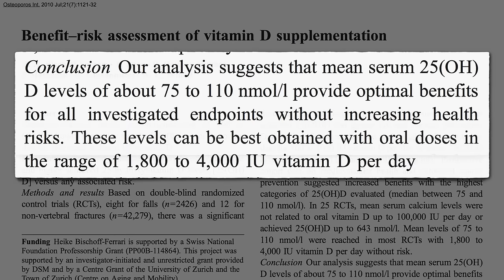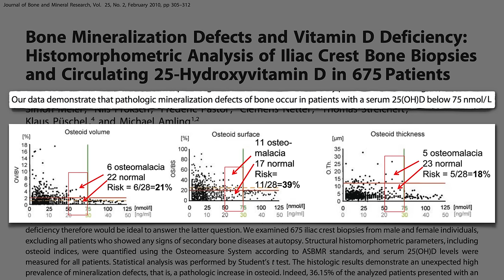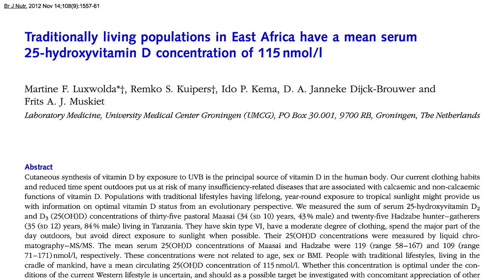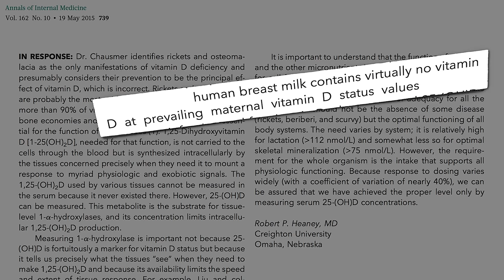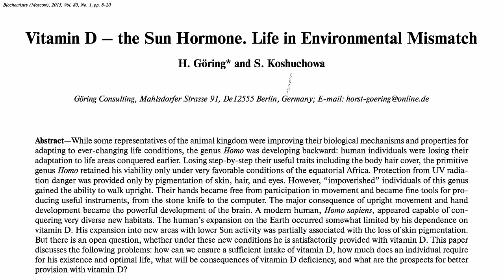The Optimal Dose of Vitamin D Based on Natural Levels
Why do some recommend thousands of units of supplemental vitamin D when the Institute of Medicine set the recommended daily intake at just 600 to 800 units?

If one is going to make an evolutionary argument for what a “natural” vitamin D level may be, how about getting vitamin D in the way nature intended: sun instead of supplements? That’s the subject of my next video, The Best Way to Get Vitamin D: Sun, Supplements, or Salons?

This is the fourth video of a six-part series on the latest in vitamin D science. If you missed the first three check out:
• Do Vitamin D Supplements Help with Diabetes, Weight Loss, and Blood Pressure

After The Best Way to Get Vitamin D: Sun, Supplements, or Salons? I’m going to close out with The Risks and Benefits of Sensible Sun Exposure

Have a question for Dr. Greger about this video? and he'll try to answer it!

Image Credit: skeeze via Pixabay.